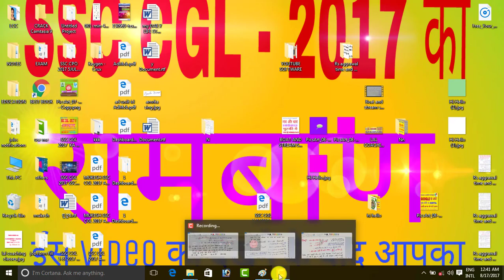R S AGGRWAL TIME & WORK 11 TO 13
R.S AGGRAWAL SOLUTION !!TIME AND WORK !! QUESTION NO-11, 12 & 13